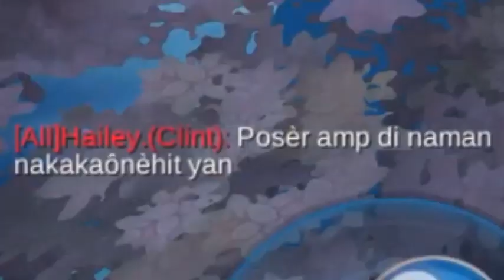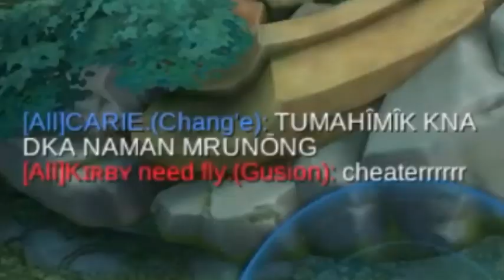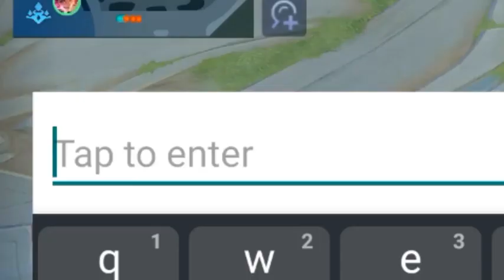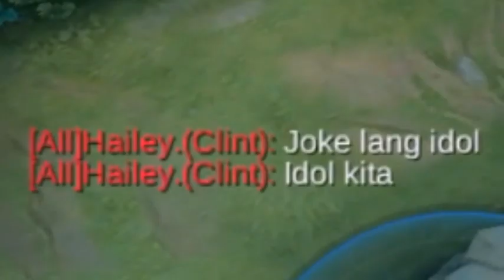Best for you Game MLBB Game MLBB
Game MLBB